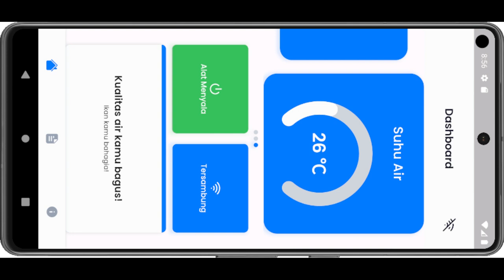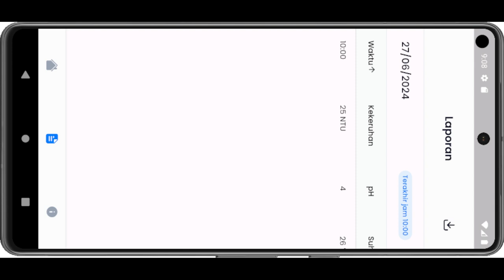Demo Betta Care: Aplikasi Mobile Pemantau Kualitas Air Akuarium Ikan Cupang berbasis IoT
Project Manager : Widya Putri Ramadhani, S.Tr.Kom

Team's Identity :
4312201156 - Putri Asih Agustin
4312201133 - Muhammad Zaki Alief Ramadhani
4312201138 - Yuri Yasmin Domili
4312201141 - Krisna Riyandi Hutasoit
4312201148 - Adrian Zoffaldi